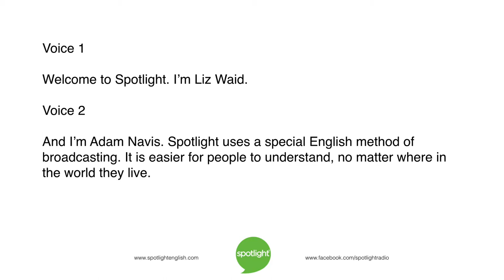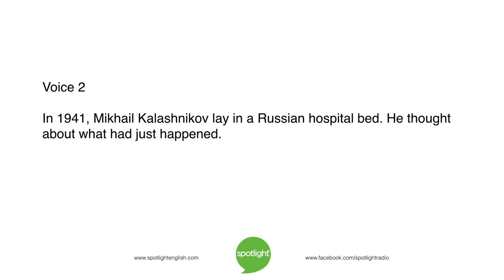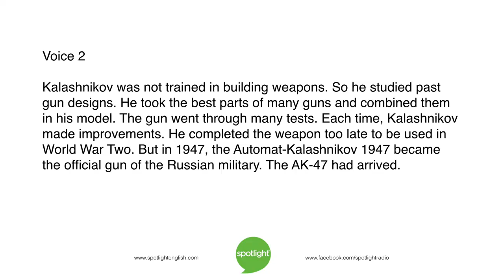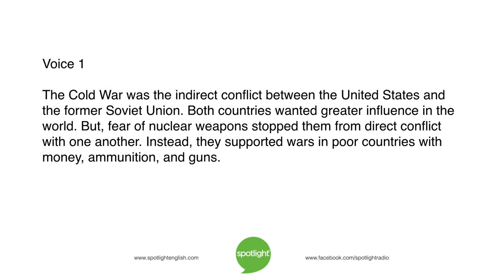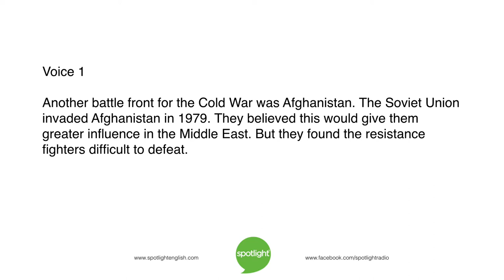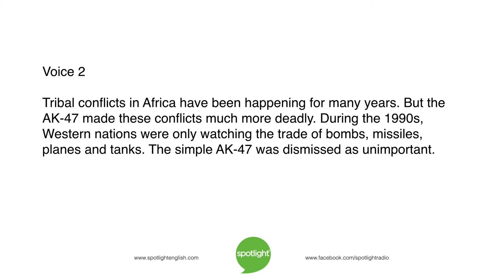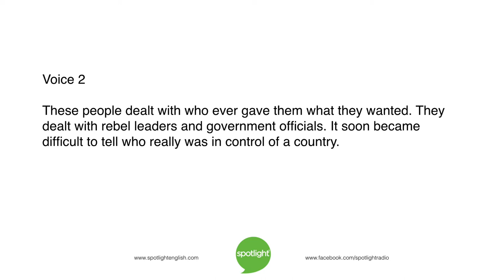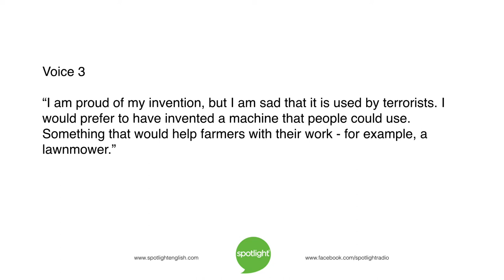The AK-47 | practice English with Spotlight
The AK-47 appears in conflicts all over the world. Liz Waid and Adam Navis investigate the history of this deadly gun.